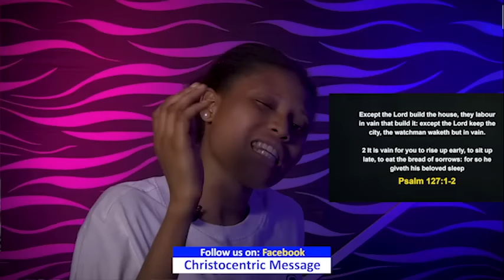THURSDAY SECRETS, 28TH DECEMBER - Apostle Joshua Selman Commanding Your Morning